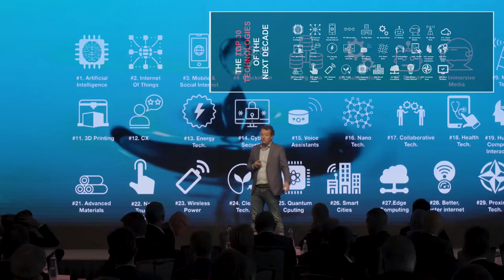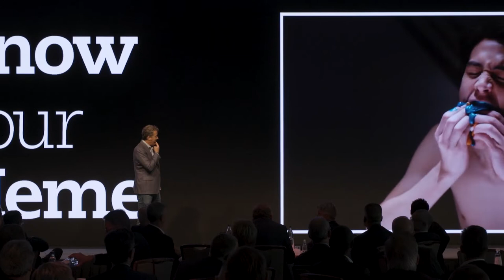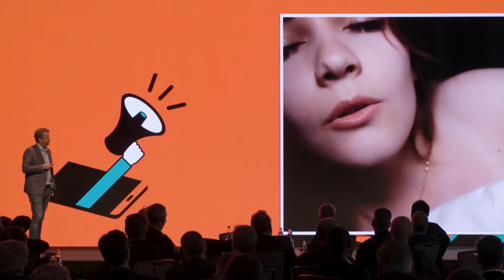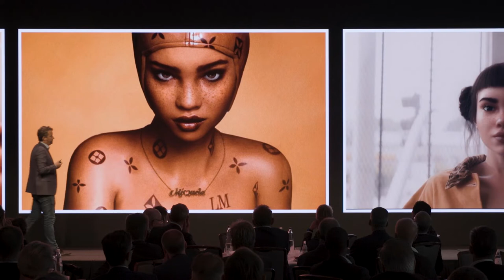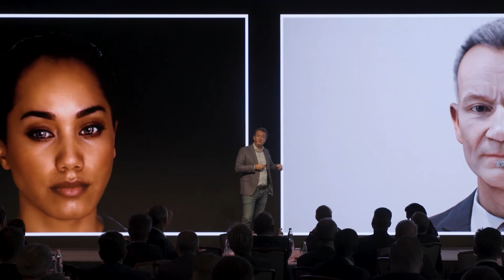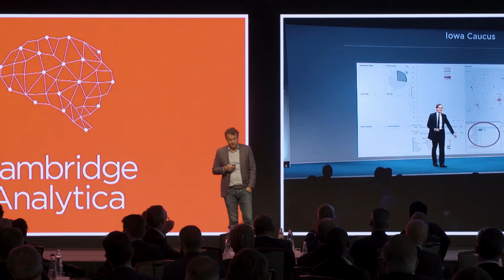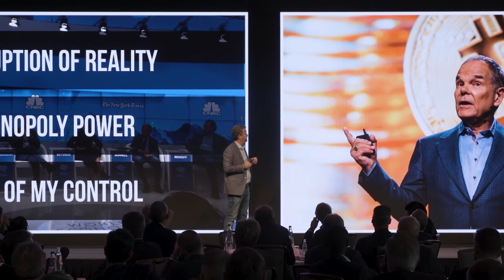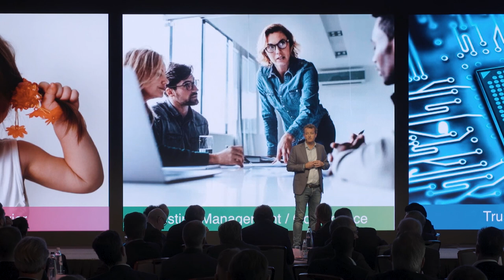Sander Duivestein - Towards Distributed Trust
Sander Duivestein is a highly acclaimed and top-rated trendwatcher, an influential author, an acclaimed keynote speaker, a digital business entrepreneur, and a strategic advisor on disruptive innovations. His main focus is the impact of new technologies on people, businesses and society. He is therefore a much sought-after speaker for conferences, strategy sessions and other business gatherings.